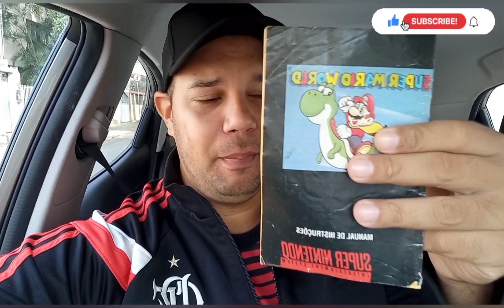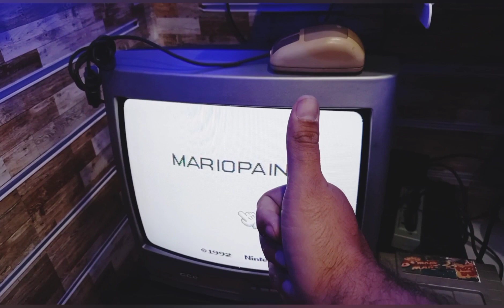ADQUIRI UM LOTE DE GAMES | TESTE NESTE VÍDEO!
🏠Loja física:
Centro comercial da uruguaiana - quadra "C" - Número 260 - Centro (RJ)

🎁 Presentes para saudapixel?
Chamar no Privado

Salve galera do canal saudapixel...
Bem vindos a mais uma caçada aleatória no canal!
Desta vez adquiri uma bolsa cheia de coisas de games!
AO FIM DO VIDEO TESTO TODAS AS AQUISIÇÕES!

Não esqueça o like para ajudar no trabalho do canal, compartilhem e se inscrevam se não forem inscritos!!
LEMBRANDO TAMBÉM QUE AGORA ESTAMOS NO TIK TOK trazendo um pouco de atividades por lá também!
E NOSSA LOJA NO CENTRO JA INICIOU AS ATIVIDADES!!
Vamos lá!